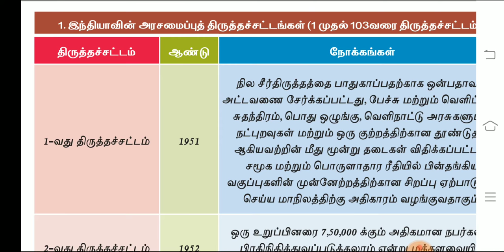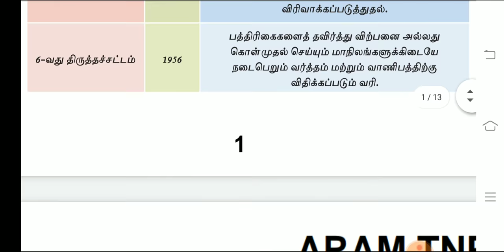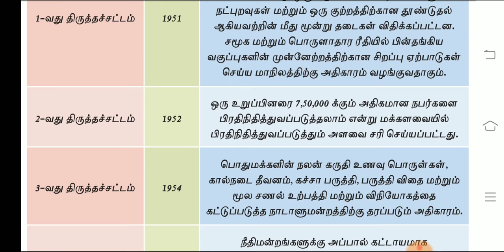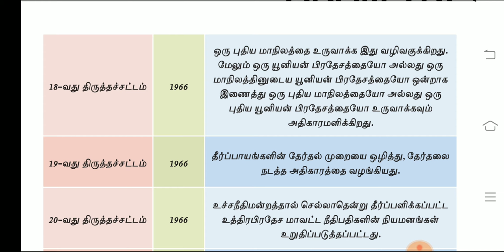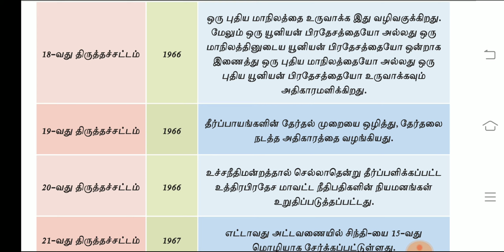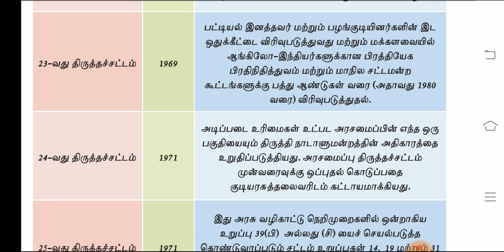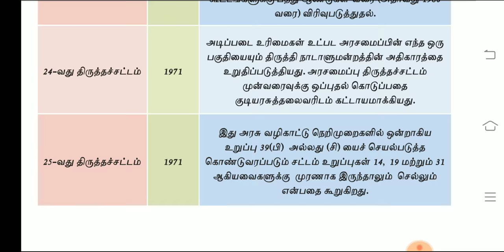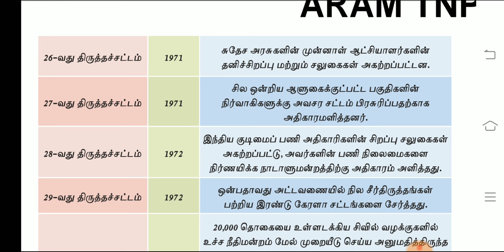Amendments (1 to 30) Shortcuts. எப்பவும் மறக்க மாட்டீங்க